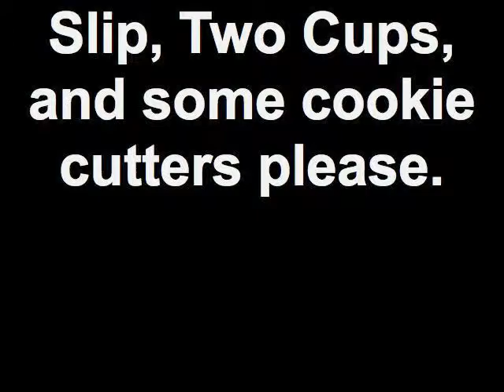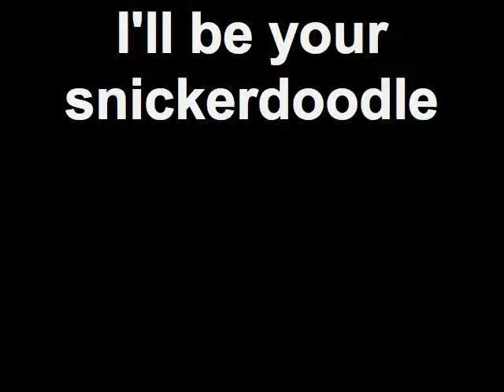What you got?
in-studio production "W. Y. G?"of some things I have been thinking about and things I have been doing most recently.